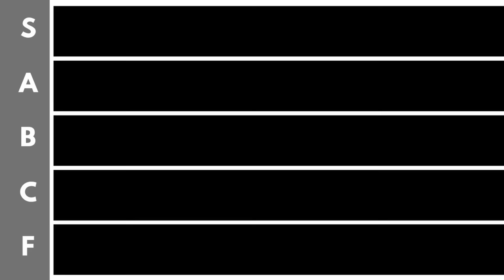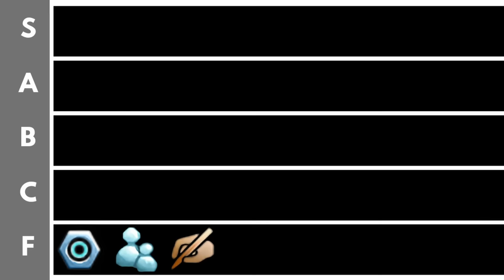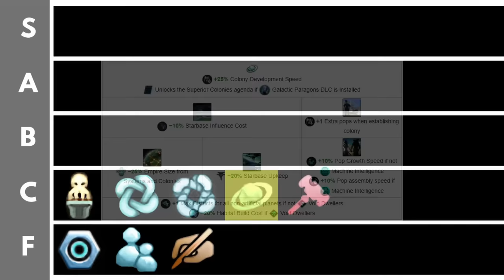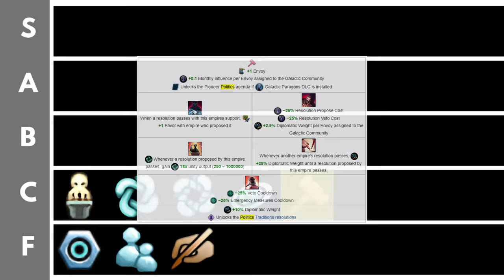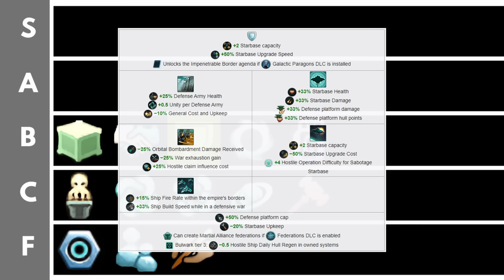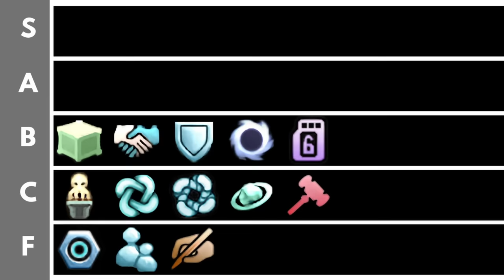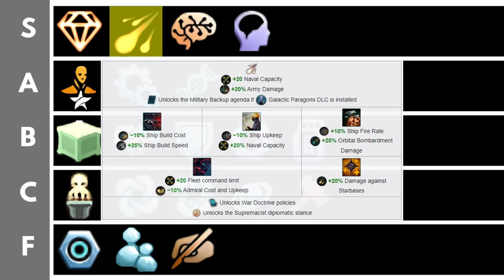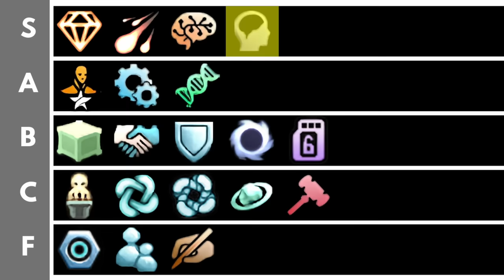Stellaris 3.8 Traditions Tier List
Lets break down every tradition available in Stellaris. Lets make a tier list!

Chapters:
0:00 Intro
0:57 F Tier
8:57 C Tier
21:59 B Tier
40:18 A Tier
48:15 S Tier